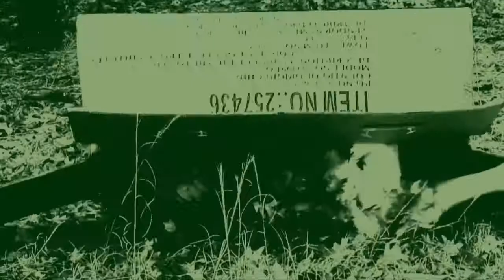Mythical Encounters:The St. Mary's County Cootie Coo Pt 4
Trossbach Bell and LeRoy Butler plot to capture the St. Mary's County Cootie Coo.  Catch it exclusively on County Life's Mythical Encounters.